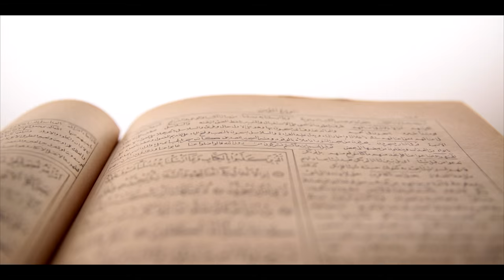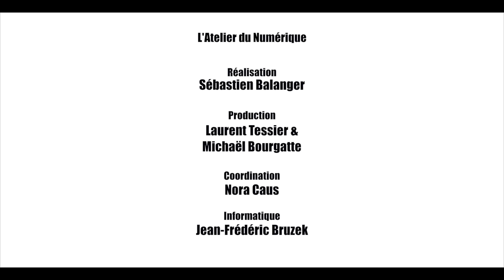Atelier du Numérique